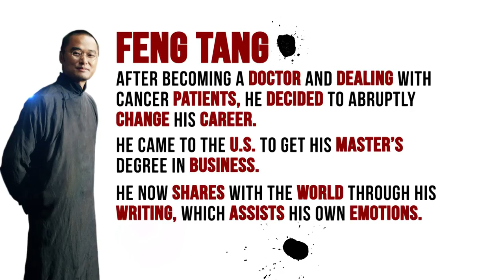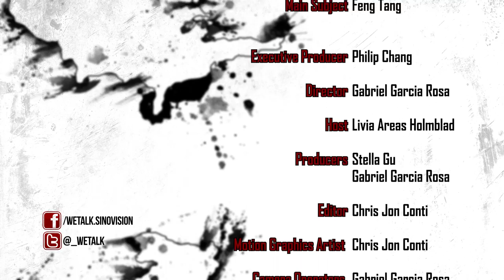China's Jack of All Trades Writer - Feng Tang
Feng Tang (Chinese: 冯唐), born Zhang Haipeng (Chinese: 张海鹏), is a contemporary writer in China.

He was born in 1971 in Beijing and graduated from Peking Union Medical College (PUMC) with a major in gynecological tumors. He then studied for an MBA from Emory University in Atlanta. He worked for the influential consulting firm McKinsey & Company for a time, and he's now living in Hong Kong and working as a strategic manager for China Resources Holding Co. Ltd.

His best known works include the novels — "Give Me a Girl When I'm Eighteen," "Beijing, Beijing" and "Like It," and the prose anthology — "Pig and Butterfly."